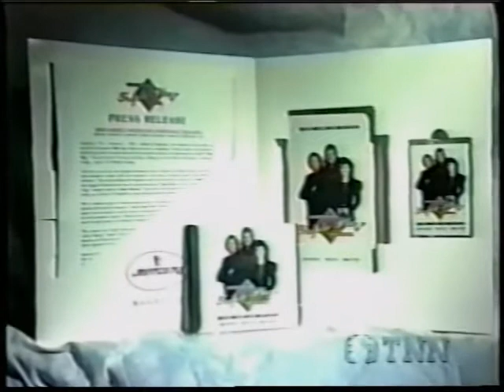Shania Twain-Triple Play Tour Interview (1993)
Here's a video of Shania on Crook & Chase being interviewed about the Triple Play Tour that she did back in 1993 with two other country music artists: Toby Keith & John Brannan. Enjoy! :)